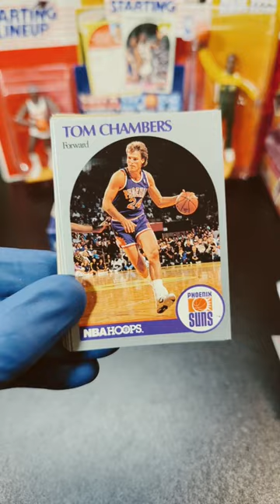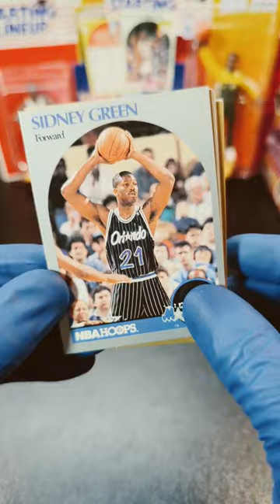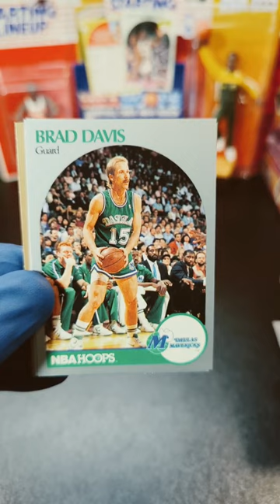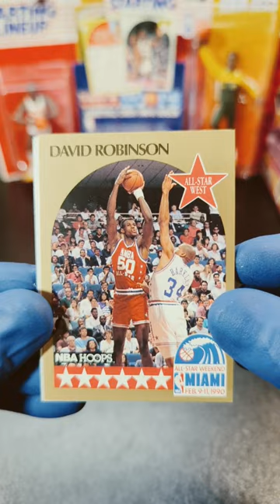'90 NBA Hoops👍🧐👎